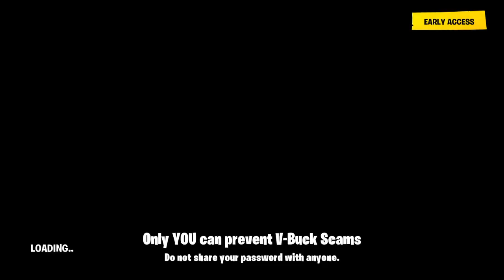Getting to champion league